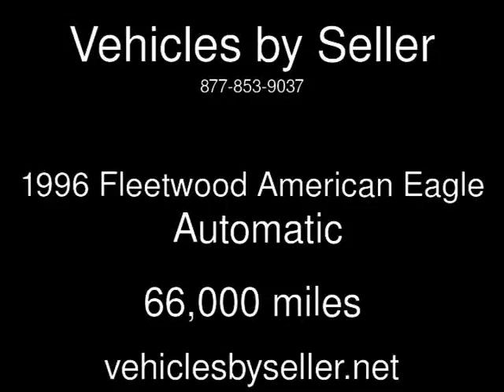1996 Fleetwood American Eagle Used Rvs - Omaha,Nebraska - 2016-10-01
See more details about this used rv This 1996 Fleetwood American Eagle with 66,000 miles is for sale at Vehicles by Seller.